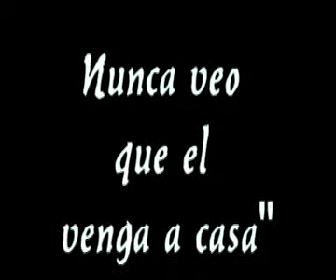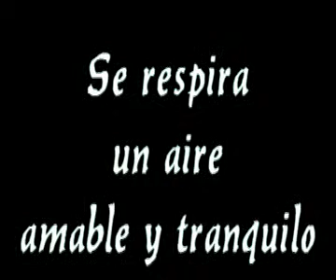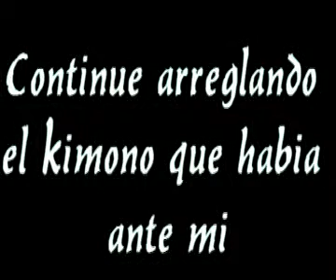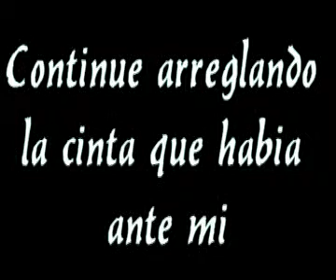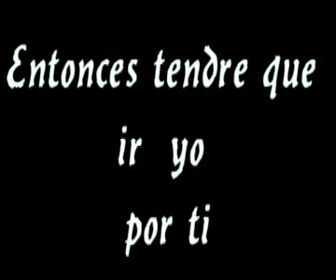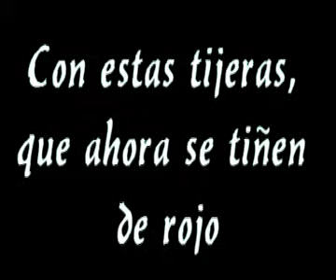La sastreria de Enbizaka (letra en español)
Una de las canciones de Vocaloid, de interprete a Luka Megurine, concentrado en el pecado capital "Envidia"
Esta traducida al español (si hay errores de traducción, me disculpo) con la música japonesa de fondo.
Después de "Avaricia" de Kaito (del mismo grupo musical), "Juicio de la Corrupción", es mi segunda favorita. Desde aquí, la interpretación de victor1139 del tema es magnifica y equilibrada.

Ojala disfruten del vídeo.